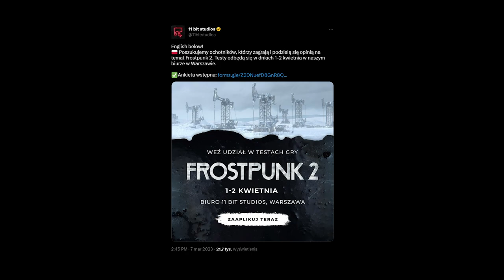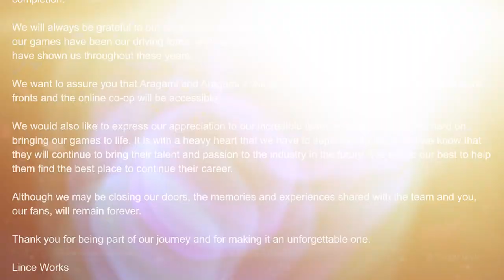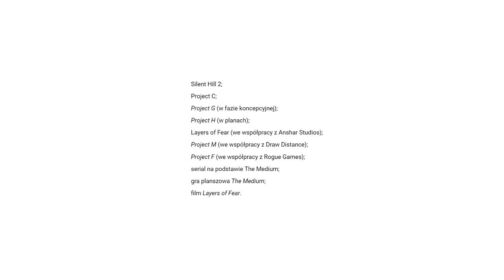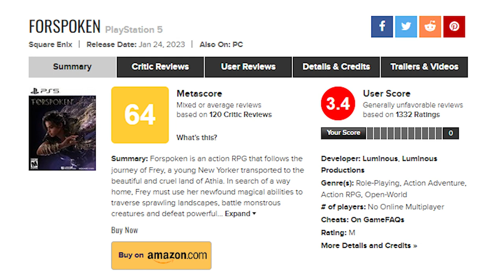POLSKI GLOBALNY HIT w końcu wraca — Ambitne PLANY SONY — Szybka premiera Wolverine?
💲ENEBA - świetne miejsce do kupowania gier

0:00​​​​ Kolejny rekord THE LAST OF US
1:11 POLSKI GLOBALNY HIT w końcu wraca
1:57 TO KONIEC świetnej serii skradanek! Twórcy kończą działalność
3:04 Polskie studio z NIESAMOWITYMI PLANAMI na przyszłość!
4:42 Wolverine JUŻ NIEDŁUGO? Nowe informacje przekazane przez aktora
5:38 Sony wyda miliardy dolarów jeszcze do końca roku
6:32 Forspoken 2 POWSTAWAŁO! Co poszło nie tak?